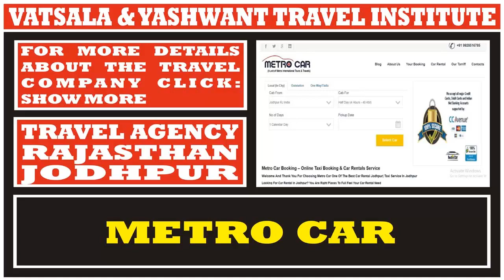METRO CAR | TRAVEL COMPANIES IN RAJASTHAN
METRO CAR
SHOP NO.-26, DISTRIC SHOPPING CENTRE, SARSAWATI NAGAR, BASNI 1ST PHASE, JODHPUR, RAJASTHAN-342005

PURPOSE OF TRAVEL AGENCY LIST:

After successfully completing the 4-month training from our Institute, students can apply for an "internship/job" at these travel companies located in the city or state of their choice.